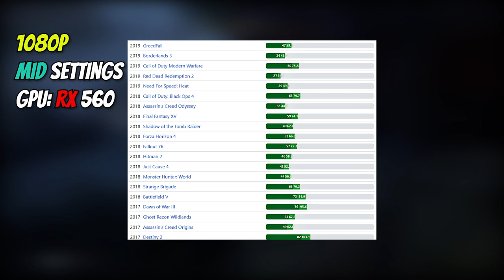Is Core i5 3rd Gen Good for Gaming in 2023? Urdu/Hindi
Is Core i5 3rd gen good for Gaming/Editing in 2023?
Is It Worth To Buy Intel Core i5 3rd Generation For Gaming In 2023 | Urdu Pakistan

Hi Guys! This is the review of the Core i5 3rd Gen processor. In this video, we will see whether or not the Core i5 3rd Gen processor is good for gaming in 2023. We will also find out whether or not this processor is worth buying in 2023.

So if you're wondering whether or not the Core i5 3rd Gen processor is good for gaming in 2023, then this is the review for you! I'll give you a detailed explanation of why this processor is good for gaming in 2023, as well as some predictions about the future of gaming. So whether you're looking for information about Core i5 3rd Gen processor or just want to know what the verdict is, this video is for you!

If You Like This Video Then Give A Big Thumbs Up & Also Give Me Your Important Feedback In Below Comment Section.

► Queries solved in this video :
1) core i5 3rd gen gaming
2) core i5 3rd gen latest price in Pakistan 2023
3) core i5 latest price in Pakistan 2023
4) core i5 3rd gen in 2023
5) core i5 3470 price in Pakistan
6) core i5 3470 price in Pakistan
7) best budget processor
8) core i5 3470 RX 560
9) best budget gaming CPU
10) latest prices of intel processors